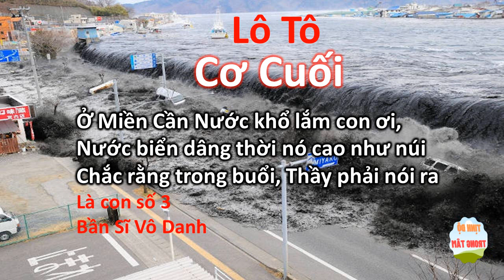Thầy Bần Sĩ | LÔ TÔ CƠ CUỐI - Ở miền Cần Nước khổ lắm con ơi, nước biển dâng thời nó cao như núi